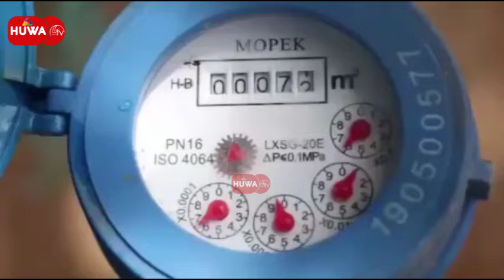WEWE KAMA MTUMIAJI WA MAJI UNAFAHAMU KUWA UNAPASWA KUSHIRIKISHWA KATIKA HILIII.....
tambua wajibu wako katika usomaji wa mita za maji